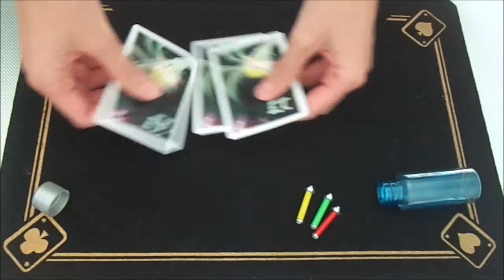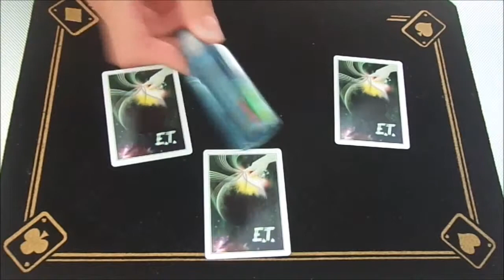tour de magie : E.T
Un petit tour très sympa . Et personne (ou presque)  ne trouve le secrets.